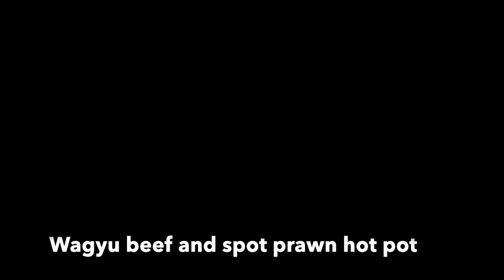Summer and Autumn Vancouver Semi-FIRE Things 2021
This is a collection of short fun video clips of semi-FIREing in Vancouver.